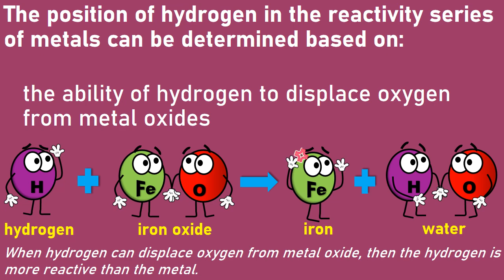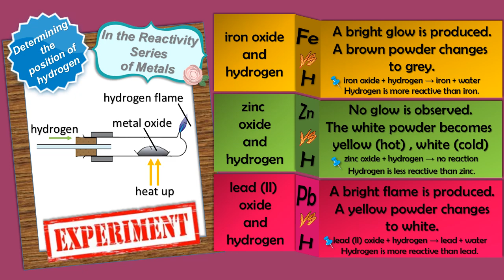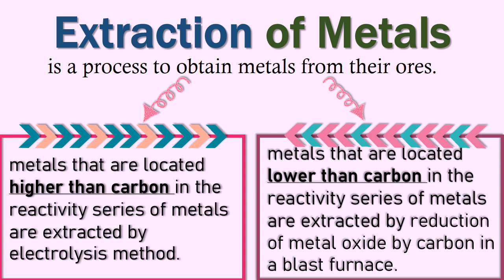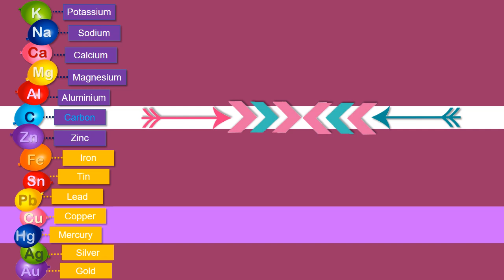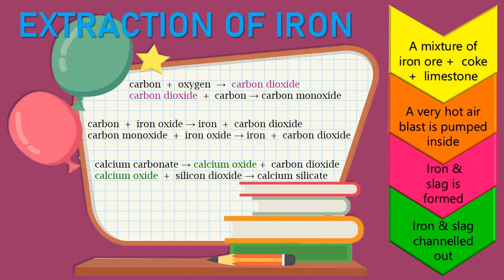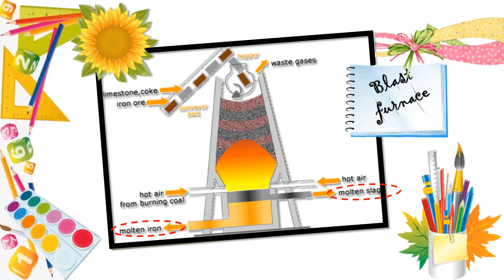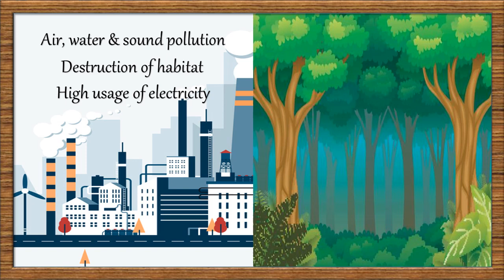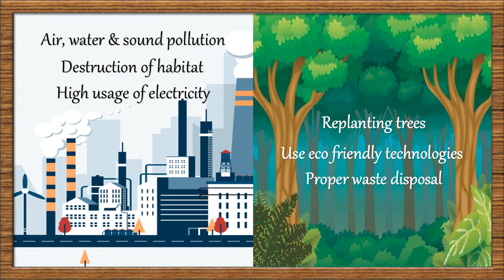REACTIVITY OF METALS FORM 3 PART 3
The position of hydrogen in the Reactivity Series of Metals is determined by examining the type of glow when hydrogen reacts with metal oxides. Identify the steps of the extraction of metals from their ores in the blast furnace and what are the solutions that can be taken to help reducing the side effects of mining.